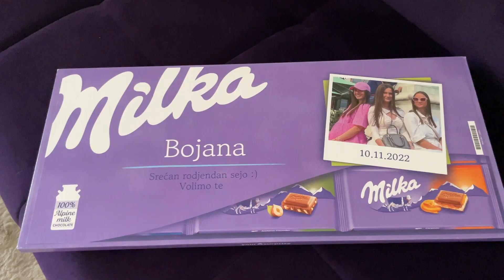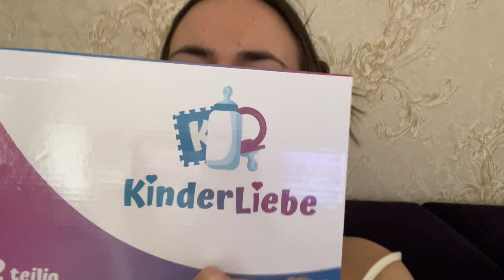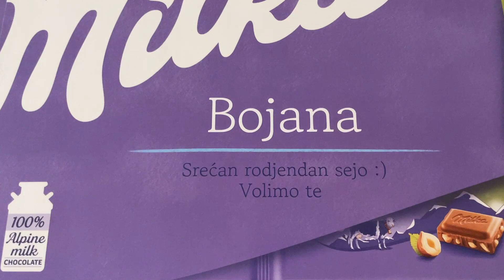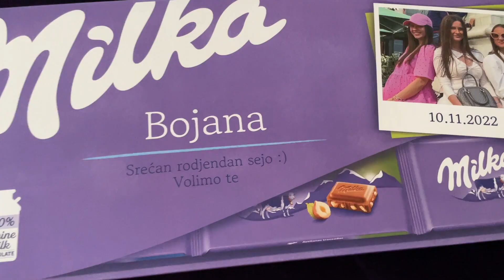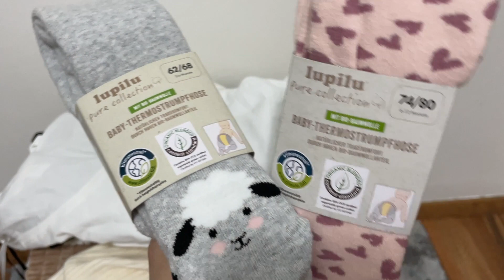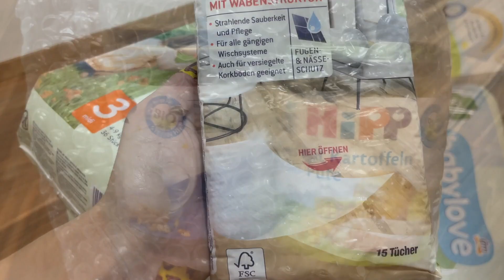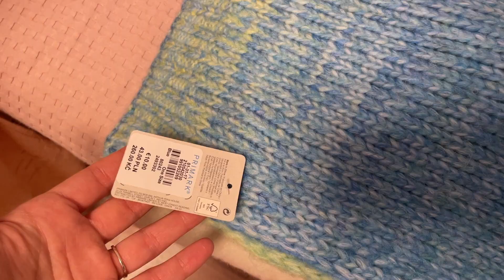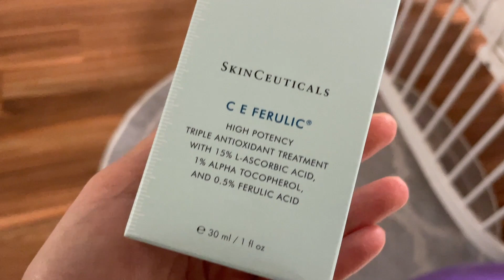NEDELJNI VLOG | Euforija počinje 🥰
Ideal of Sweden sajt (ovdje je popust obracunat automatski)
Kod za popust: JELENA50

- MY LINKS -